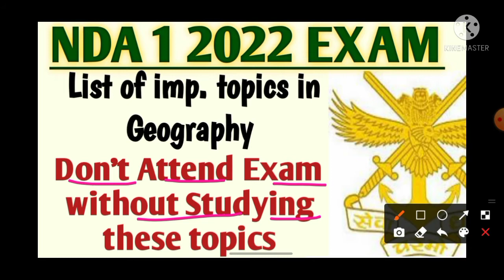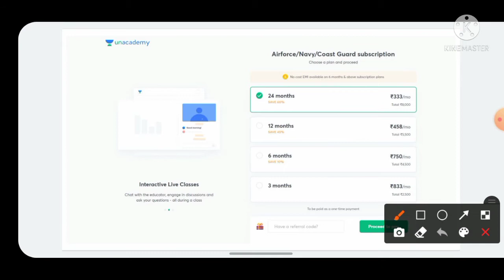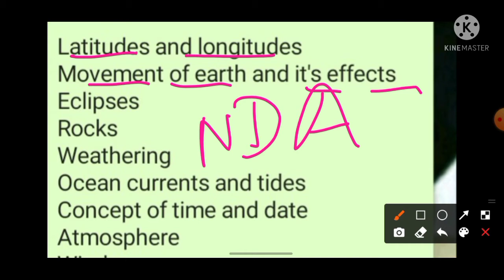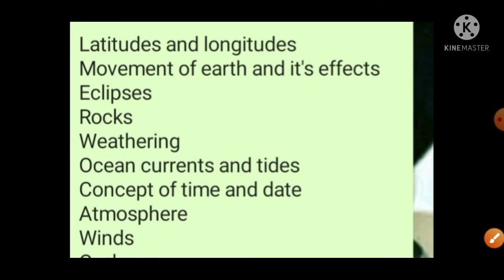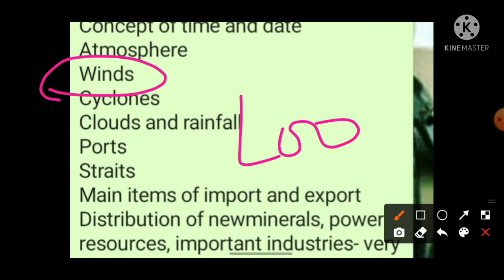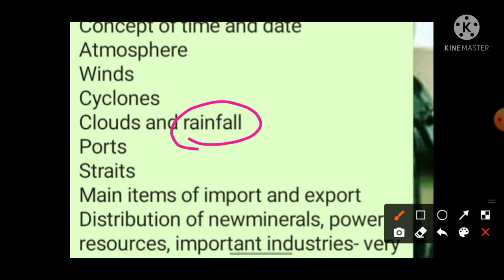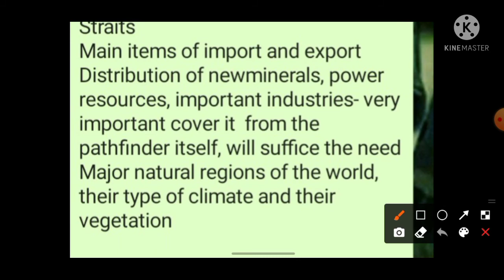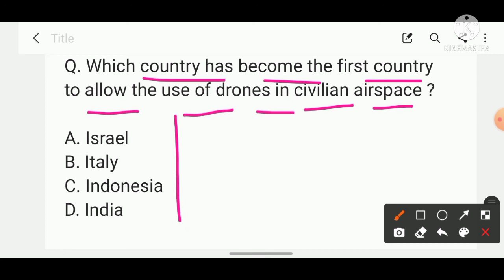NDA 1 2022 Most Important topics in Geography | NDA Geography Syllabus | NDA Geography classes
world geography for nda 1 2022
indian geography for nda 1 2022
nda geography maths jugad se
nda geography by mayank sir
nda geography by khan sir
nda geography previous year question
nda geography one shot
nda 1 2022  history most important topics
nda 1 2022 geography most important topics
nda 1 2022 strategy
nda 1 2022 expected cutoff
nda 1 2022 best strategy
crack nda in 30 days
most important topics in history for nda
nda 1 2022 history classes
modern history for nda 1 2022
medival history for nda 1 2022
nda 1 2022 history classes in hindi

Keep Studying
Be Safe

                            FASTRACKDEFENCE
                               JAI HIND